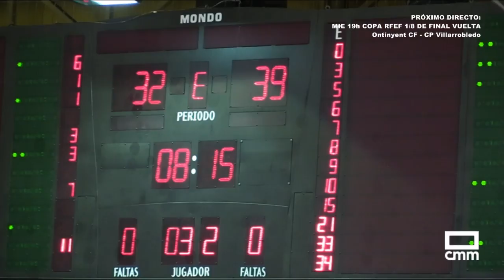DIRECTO EBA: GUADALAJARA BASKET - CB ALMANSA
Sigue en directo desde el Pabellón San José de Guadaljara el partido de liga EBA correspondiente a la jornada 16ª entre los equipos Lujisa Guadalajara Basket y CB Afanión Almansa.